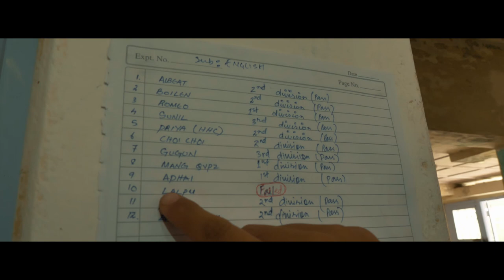KANGAH JING'E ll STUDENT SHORT FILM IN THADOU ll EMMANUEL SCHOOL, HAIPI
We had an activity week in the school and 10 students opted for filmmaking class with my team. This is a one day project where we had to complete writing, shooting, editing and completing in one single day.
Thank you to the school for trusting my team.